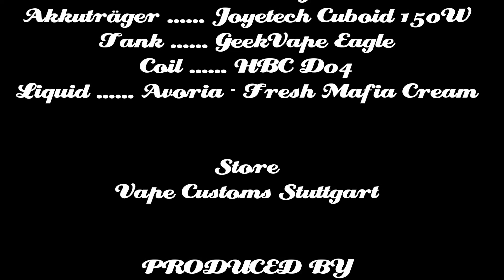Boost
Stuff
Joyetech Cuboid 150W
GeekVape Eagle
HBC D04
Avoria - Fresh Mafia Cream
Vape Customs Stuttgart